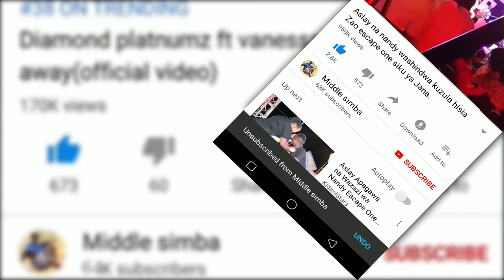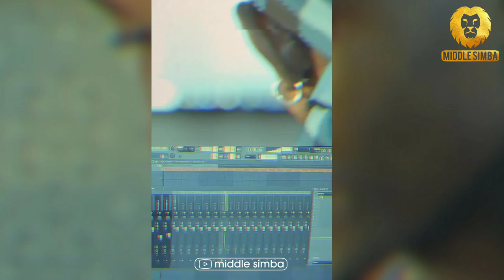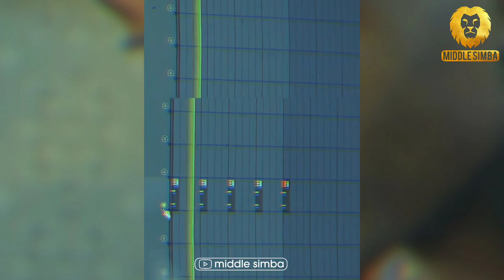S2KIZZY:Beat ya ngoma ya "QUARANTINE" ilianzia kwenye simu ya iphone,watu wengi watashangaa,DIAMOND